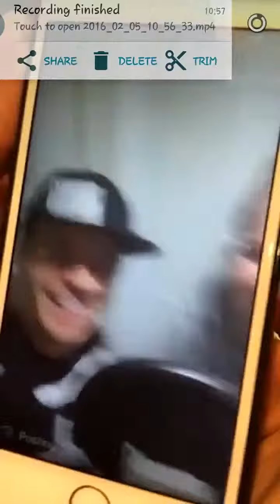Sauli's Snapchats - 5.2.2016